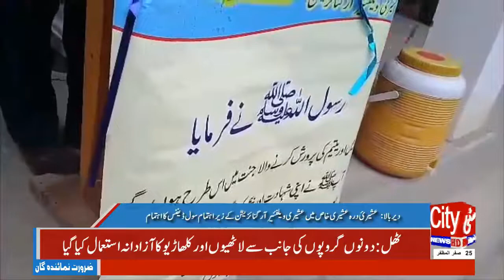Dirbala: Civil Defense organized by Ashari Welfare Organization in Asherah Dera Ashari Khas